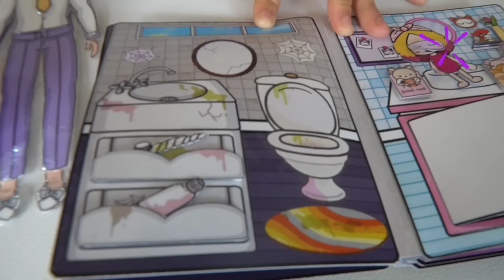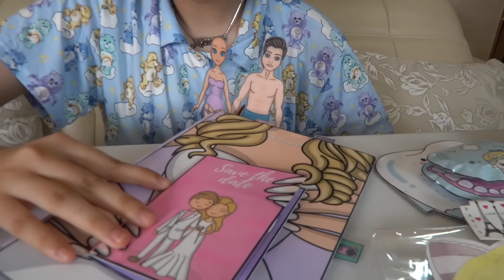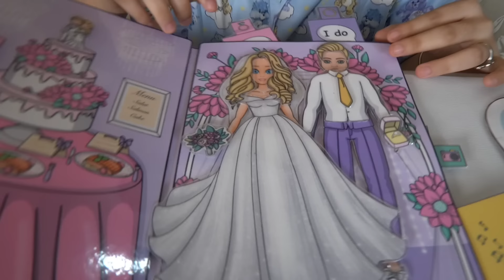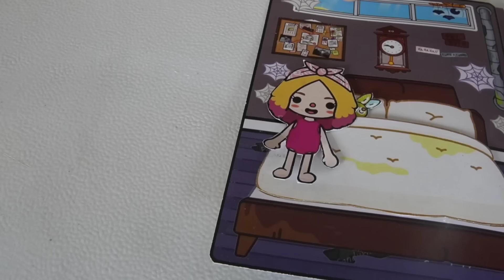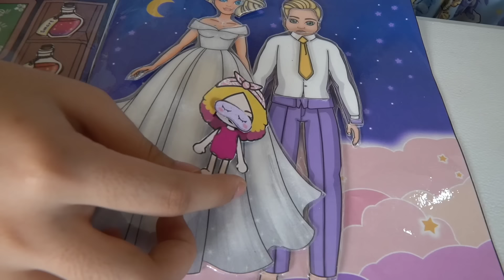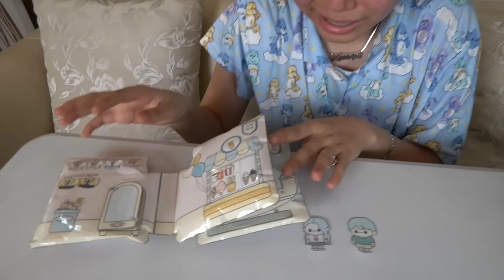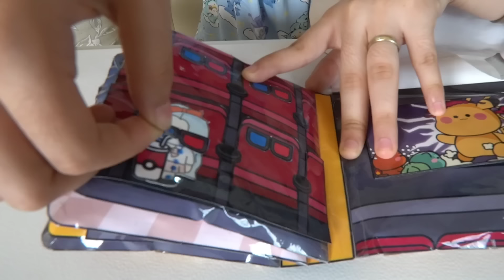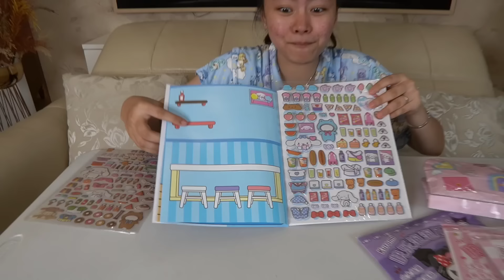BORONG PAPER DOLL TIBA-TIBA GRATIS! 1 Truck squishy book,Drama Manusia Terkutuk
Terimakasih
Wassalamualaikum..